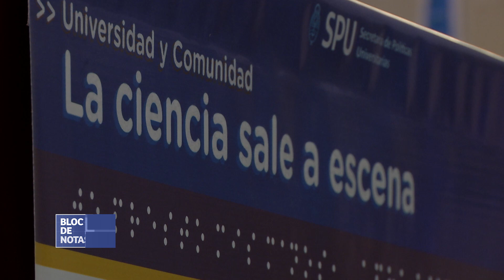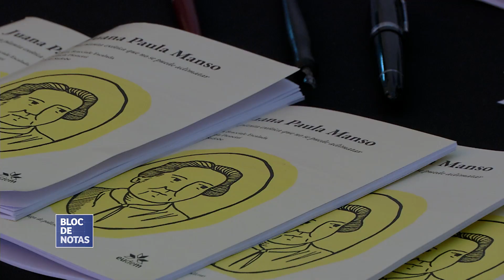Muestra "La ciencia sale a escena"